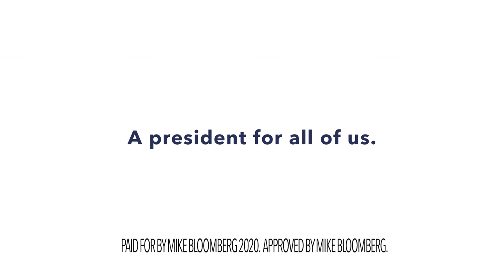How We Will Win | Mike Bloomberg 2020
As an entrepreneur, mayor, and problem-solving philanthropist, Mike has taken on the toughest challenges and gotten big things done.

To learn more about how Mike's plan to reunite and rebuild America